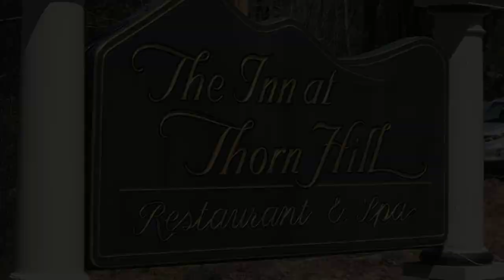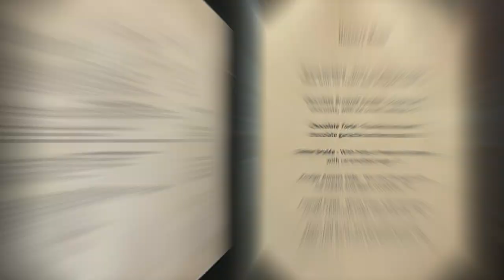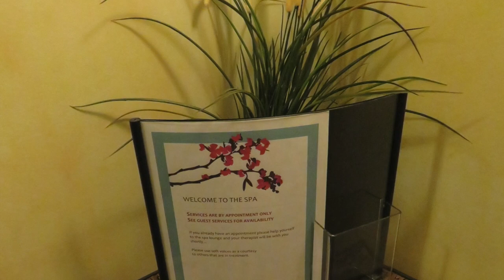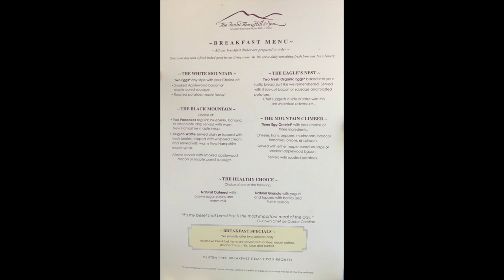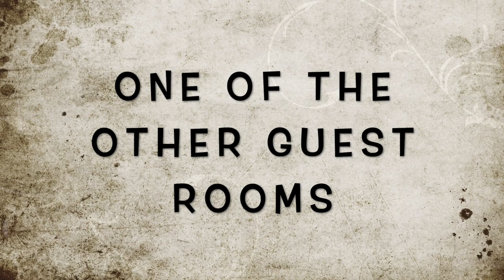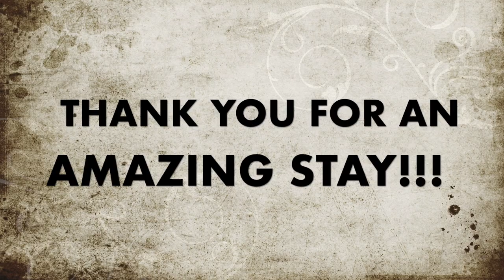Inn At Thorn Hill & Spa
In this video, you will watch a video of the amazing Inn at Thorn Hill & Spa, located in Jackson, New Hampshire.  If you are looking for an amazing adult boutique Inn, look no more!

We will be sharing many more travel videos in the upcoming future.  Looking for more  Life Of The Empty Nesters social platforms:
Facebook Life Of The Empty Nesters
Instagram Life Of The Empty Nesters
Twitter LifeNesters
Pinterest Life Of The Empty Nesters
- for informative travel blog articles with travel tips.

Happy Travels!